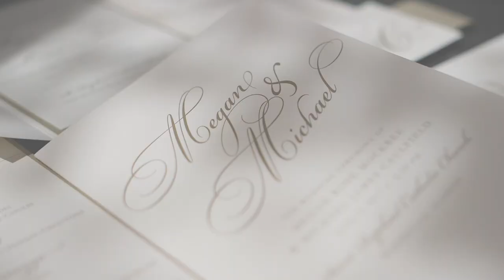Megan & Mike Teaser @ The Hyatt Lodge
Megan & Mike Teaser Wedding Video at The Hyatt Lodge at McDonald's Campus filmed

THE TEAM:
Cinematography | 312FILM